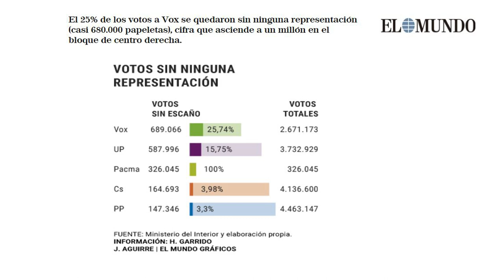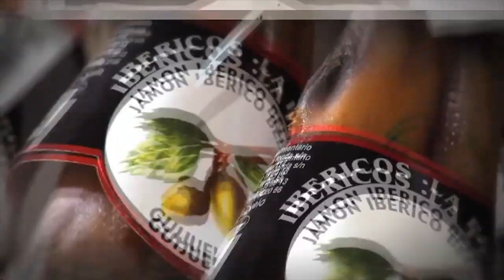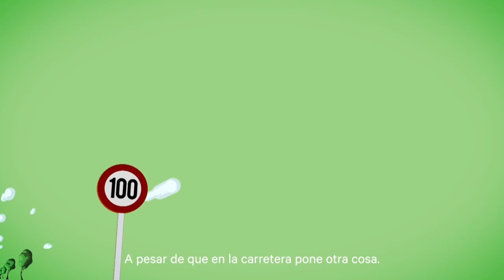Jesús Á.Rojo: ¿Por qué el PP acusa a Vox de su debacle cuando el único responsable es el PP?